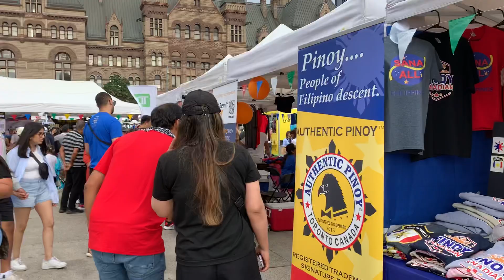toronto , nathan phillips square , august 2023, mabuhay philippines festival. 063